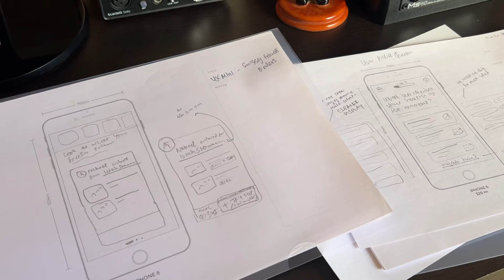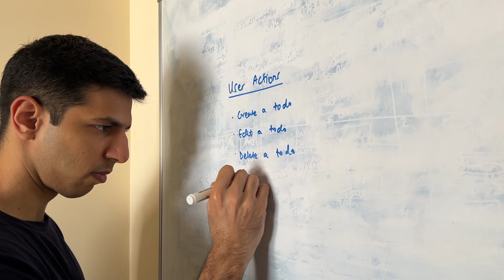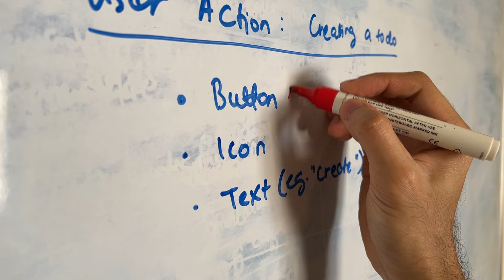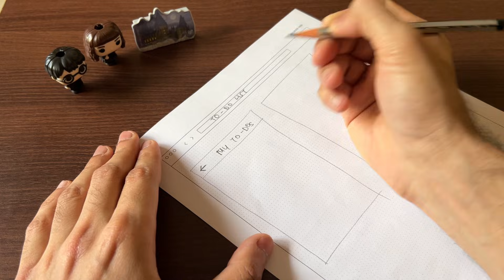How to create a wireframe from scratch (UX for beginners)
Wireframes are simple, yet powerful in any design project. ✍️

Wireframing is one of the most crucial steps in the UX design process, helping designers brainstorm and structure ideas before jumping into high-fidelity designs. In this tutorial, I’ll walk you through my 5-step wireframing process, breaking down everything from defining the purpose of your wireframe to sketching it out effectively. Whether you're a beginner UX designer or an experienced product designer looking to refine your process, this video will provide practical tips to create better user flows, UI layouts, and interactive prototypes.

Many people think wireframes are just low-fidelity sketches, but I believe they should be detailed enough to help ideate quickly and efficiently. We'll start by understanding the purpose of the screen, identifying key user actions, and listing essential UI components like buttons, text fields, icons, and sliders. I’ll also share my favorite platforms for UI/UX inspiration, showing you how to analyze existing designs to improve your own wireframing process.

In this tutorial, I’ll sketch a to-do list app wireframe, demonstrating how to structure elements based on user priorities and interactions. You’ll learn how to balance functionality and simplicity, ensuring that the design remains intuitive, user-friendly, and visually clear.

Wireframing doesn’t have to be perfect—it’s about iterating and experimenting. I recommend creating 2-3 wireframe variations to explore different ways of enhancing the user experience.

📖 Chapters:
00:24 - Step 1
00:57 - Step 2
01:25 - Step 3
02:24 - Step 4
02:50 - Step 5

🎬 A GleanUX Production